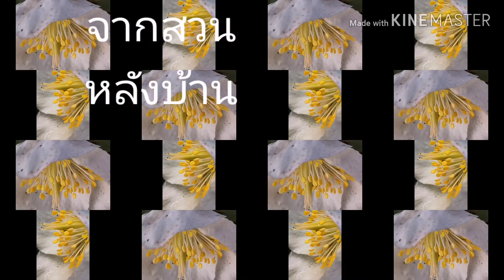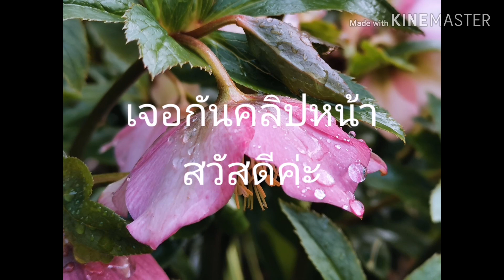Ep. 61 คริสต์โรเซ Christrose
20/02/20
ดอกไม้หน้าหนาว​ สวย​ มี​2สี​
ดูแล้วสบายตา​ จากสวนหลังบ้าน
เป็นไม้เตี้ย​สูงประมาณ​หนึ่งศอก​ หน้าหนาวจะออกดอก​ หน้าร้อนจะมีแต่ใบ